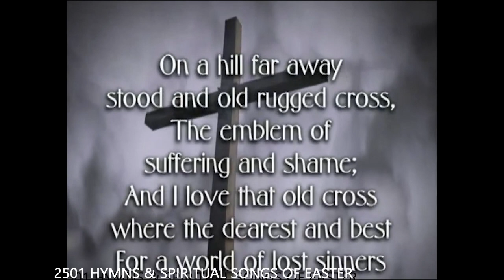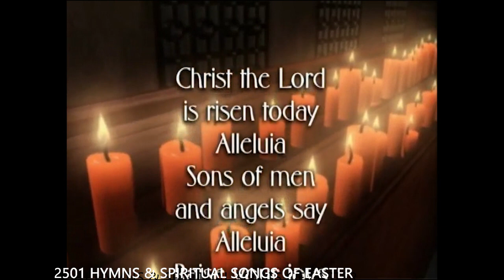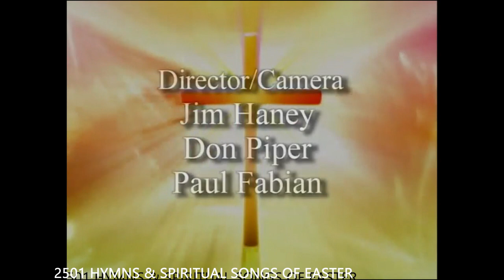HYMNS & SPIRITUAL SONGS OF EASTER (The Joy of Music with Diane Bish)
2501 HYMNS & SPIRITUAL SONGS OF EASTER Famous soprano Angela Brown joins Diane Bish in performing well known Easter hymns and spirituals including: Were You There, The Old Rugged Cross, All Glory Laud and Honor, Christ the Lord is Risen Today played on the Ruffatti Organ of Coral Ridge Presbyterian Church in Ft. Lauderdale, Florida.